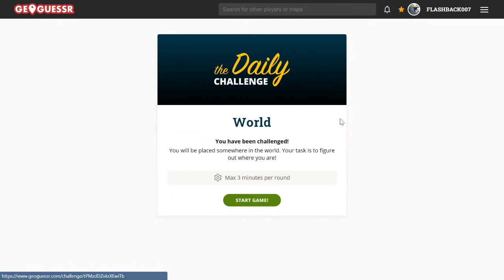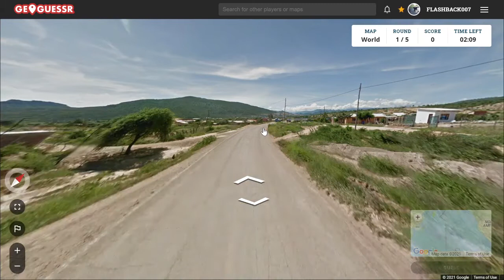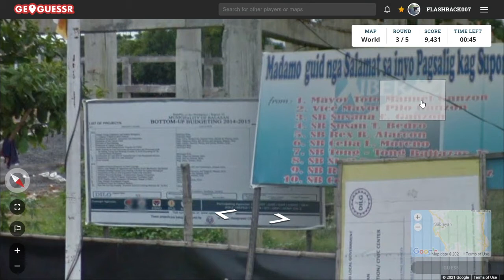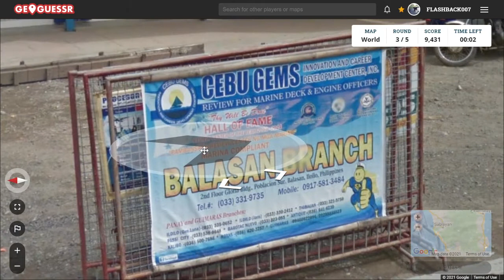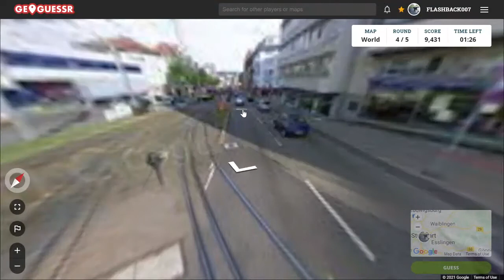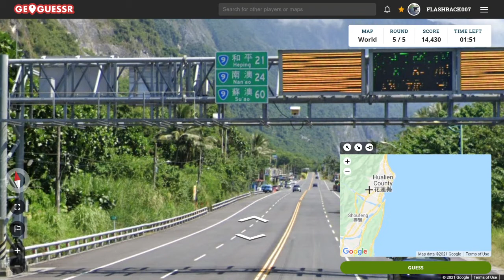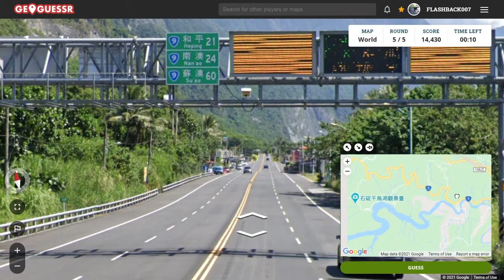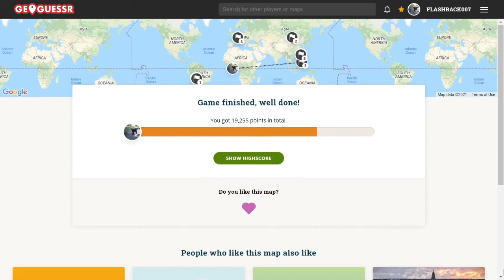GeoGuessr Daily Challenge #682 Nee, niet weer!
Ja, het was al een tijd geleden